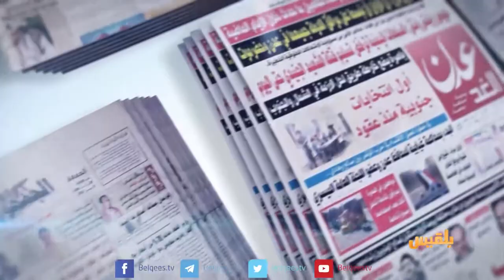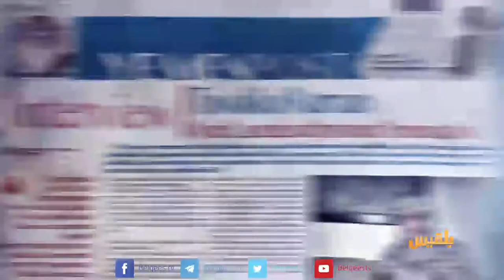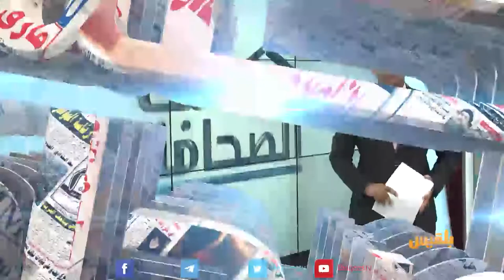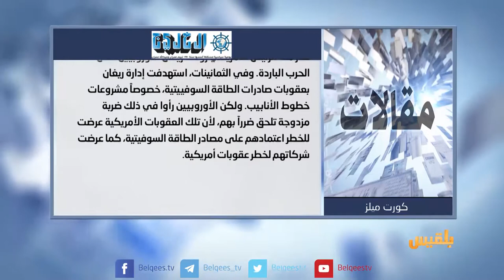كشك الصحافة | 26 - 08 - 2017 | تقديم : سالم باحمران